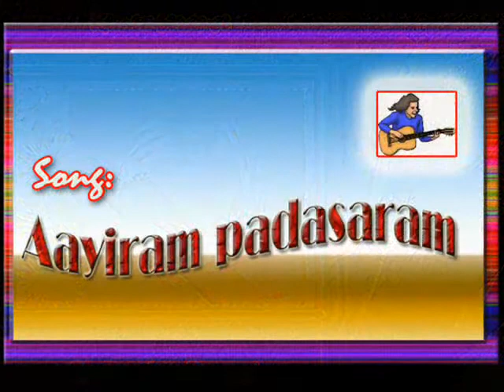aayiram padaasaram.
Das Guitar Solo - film song tune - aayiram padasaram - Sreeranjini Waves - Sreeranjini Academy of Arts - Vatakara .4 -ph:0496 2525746- Artist: Haridas - memorial of Sarinidas email